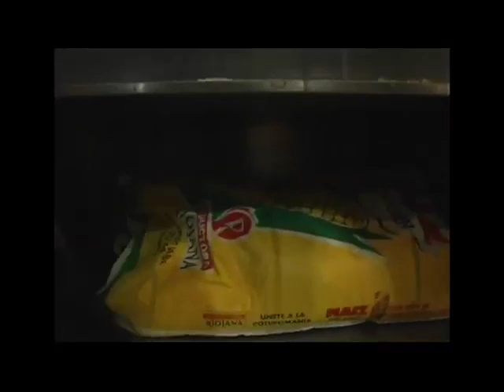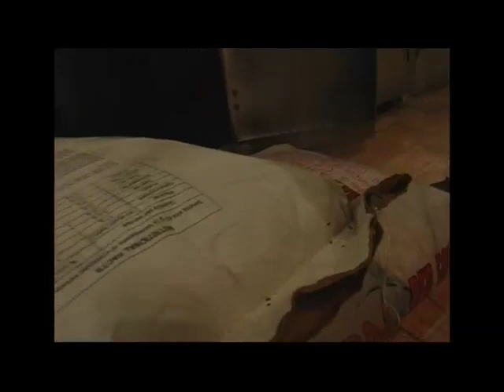REPORTE EN LA CALLE: INTERVENCIÓN INDEPABIS BOX CINEMAS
INDEPABIS y poder popular realizaron una fiscalización de Box Cinemas ubicado en el centro comercial Babilón en el municipio Iribarren, edo. Lara a investigar una denuncia realizado por la ciudadanía.  A partir de la investigación se descubrió una serie de irregularidades que puede hacer que el consumidor piensa dos veces antes de acudir a una cadena de cinemas como esta, entre los cuales, la falta del Registro Sur, un registro por parte de INDEPABIS que implica la entrega y publicación de los productos vendidos en el local, la presencia de grandes cantidades de productos de maíz y golosinas vencidas y en áreas contaminados de rátones y ratas, productos con precio de caja con más del 40% aumento del precio, cotufas "recicladas" de día a día y presencia de veneno de ratón colocados en las cajas de productos.  Esta fiscalización fue solo una de una jornada de revisión de cadenas de cinemas ubicados el CC el Sambíl, CC Las Trinitarias y CC Metropolis y se plantea sanciones de entre 100 a 5000 unidades tributarias dependiendo de la gravidad de las violancias.